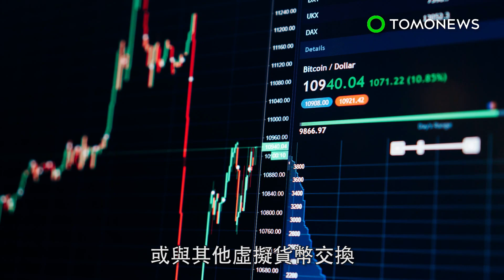加密貨幣遭竊共十億 元兇指向兩大駭客集團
區塊鏈分析公司Chainalysis新報告指出，目前加密貨幣（cryptocurrency）交易的竊盜案，大多數都是由兩個駭客集團主導的。這兩個集團盜走了價值總計約十億美元的加密貨幣。《Bitcoin.com》網站報導，Chainalysis是在最新一期的《crypto crime》報告中指認出這兩個駭客集團的。分析師表示，平均來說每次加密貨幣被駭，就涉及約9千萬美元的交易金額。報告還指出被竊的加密貨幣，有50%以上都在失竊後112天內，被換為實體貨幣。Chainalysis表示64.3%的資金被送交中心化市場交易，11.9%透過對等式（P2P）交易，23.8%則透過兌換服務交易，包括混幣服務、Bitcoin提款機、賭博網站等。該報告指出，贓款常被用來交易，讓駭客將其兌換為傳統貨幣，或與其他虛擬貨幣交換，這是因為贓款的來歷，看起來跟正當持有的相似。交易者若非專精於調查程式，也很難看出加密貨幣究竟是否是贓款。